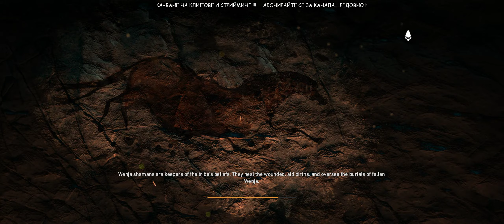Far Cry Primal - Gameplay PART 1 [BG]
►Mainboard: ASRock 970 Pro3 R2.0
►CPU: AMD FX(tm)-8120 Eight-Core Processor, 4000 MHz
►water cooling: Corsair Hydro Series H60
►GPU: GIGABYTE GeForce GTX 1060 G1 Gaming 6GB
►Memory: 16 GB Kingston HyperX Savage , DDR3, 1600MHz
►Solid State Drive (SSD) 256GB SSD Samsung CM871A, Bulk, SATA 3
►HDD: TOSHIBA DT01ACA100 SATA Disk Device  1TB
►Monitor: LG 25UM58-P IPS LED (21:9) 2560*1080 2*HDMI
►Operating system: Microsoft Windows 7 Ultimate
►Волан: Logitech Driving Force™ GT

Keep safe 😎